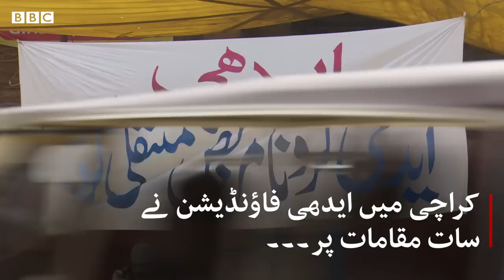Coronavirus: Frontline volunteers of Edhi Foundation in Karachi - BBC URDU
پاکستان کے سب سے بڑے شہر کراچی میں ایدھی فاؤنڈیشن کے ورکر کورونا وائرس آپریشن میں اوّل دستے کا کام سر انجام دے رہے ہیں۔ مشتبہ مریض کو ہسپتال پہنچانے سے لے کر میت دفنانے تک ہر پرخطر کام انھوں نے اپنے ذمے اٹھایا ہے۔

ویڈیو: ریاض سہیل، محمد نبیل